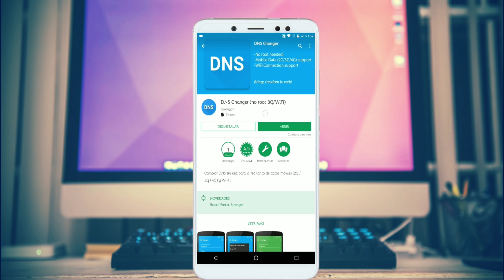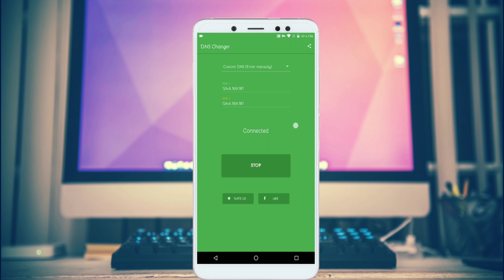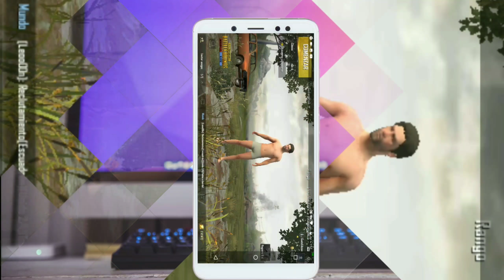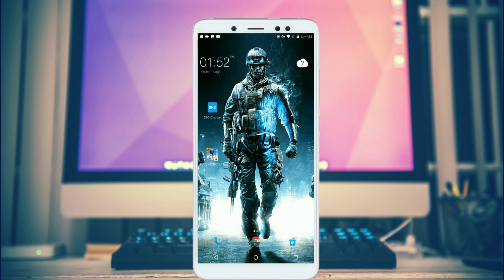PUBG MOBILE LITE | BATTLEGROUND ANDROID | ANDROID GAMES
Amigos hoy les traigo (a mi parecer claro) el mejor juego de BATTLEGROUND que hay en el momento (sin desestimar o menospreciar a todos los demás).   PUBG MOBILE en su versión LITE para dispositivos de gama "MEDIA" "BAJA".

EL MEDO A UTILIZAR CON LA APP DNS CHANGER ES, SELECCIONAR "CUSTOM DNS" E INGRESAR LA DNS ABAJO Y CONECTAR.

DNS CHANGER PLAYSTORE        --

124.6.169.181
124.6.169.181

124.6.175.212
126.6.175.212